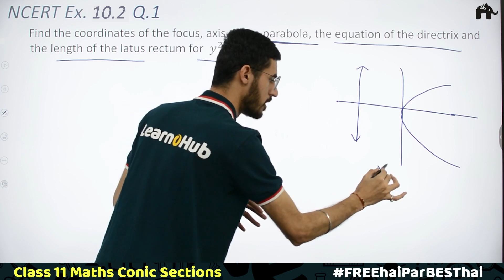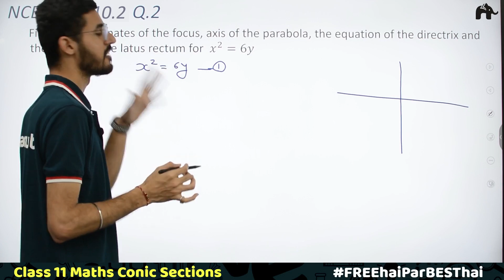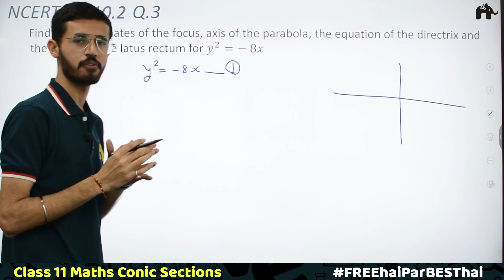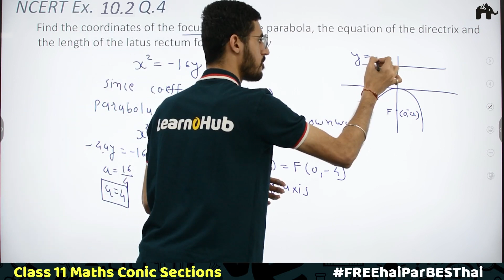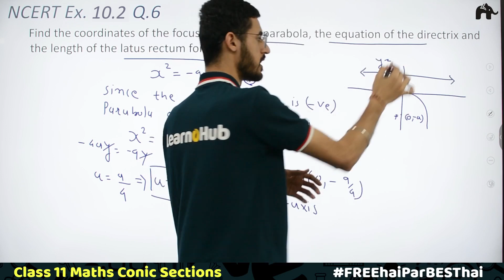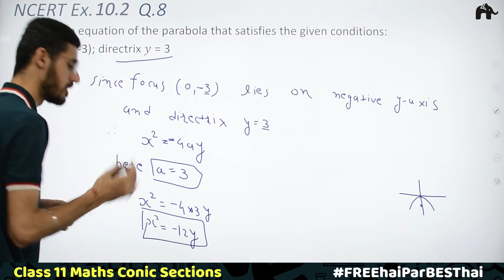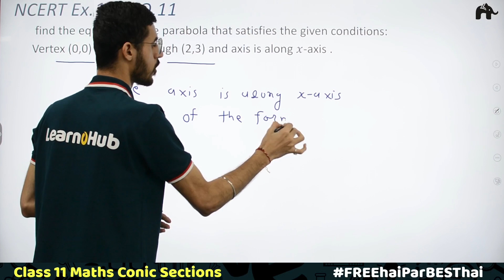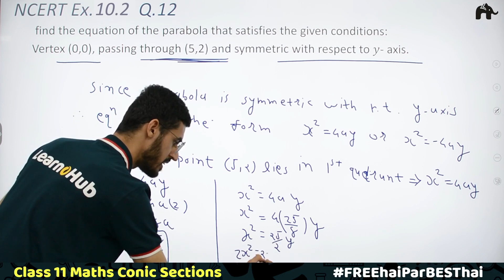Conic Sections Class 11 Maths | Revised NCERT Solutions | Chapter 10 Exercise 10.2 Questions 1-12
Timestamp:
00:00 Introduction
00:36 NCERT Exercise 10.2 Q1
6:07 NCERT Exercise 10.2 Q2
09:56 NCERT Exercise 10.2 Q3
13:36 NCERT Exercise 10.2 Q4
16:39 NCERT Exercise 10.2 Q5
19:18 NCERT Exercise 10.2 Q6
22:28 NCERT Exercise 10.2 Q7
25:07 NCERT Exercise 10.2 Q8
27:06 NCERT Exercise 10.2 Q9
29:00 NCERT Exercise 10.2 Q10
30:51 NCERT Exercise 10.2 Q11
34:14 NCERT Exercise 10.2 Q12

Conic Sections Class 11 Maths NCERT Solutions | LearnoHub Maths | Conic Sections Class 11 CBSE | Class 11 Conic Sections | NCERT Solutions | NCERT Maths Class 11 Chapter 10 | Chapter 10 NCERT Maths